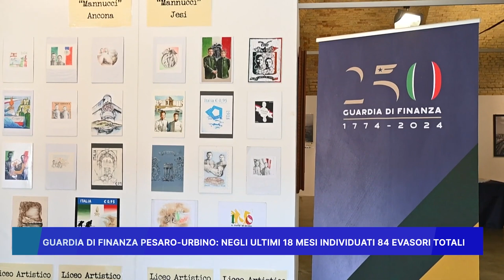GUARDIA DI FINANZA PESARO URBINO: NEGLI ULTIMI 18 MESI INDIVIDUATI 84 EVASORI TOTALI